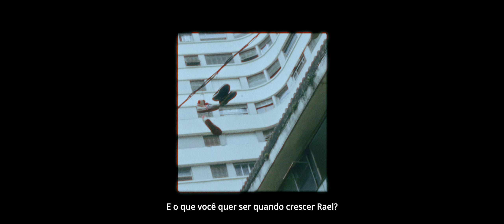Ce faz uns videos? - TRAILER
Rael, um jovem cineasta negro de 24 anos que enfrenta diversas barreiras ao tentar trabalhar com audiovisual no Brasil. Tendo o centro de São Paulo como cenário, entre um bico e outro, sonha em demonstrar seu olhar sensível para o mundo, um mundo silenciador, agressivo e opressor.

Ficha Técnica:
Direção: Célio Silva / Humberto Morais
1 Ass. Direção: Mauricio Abbade
2 Ass. Direção: Pietro Godinho
Fotografia: Guilherme Carrara
Edição / Finalização: Célio Silva
Direção de arte: Rebeca Oliveira
Som Direto: Daniel Lopes
Produção: Carol Taveira, Marina Fortes e Lais